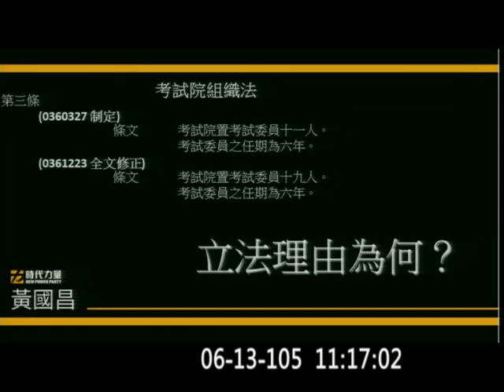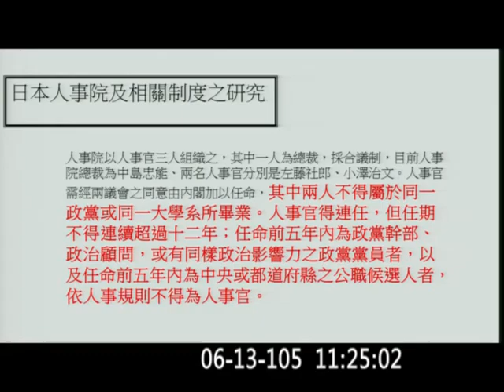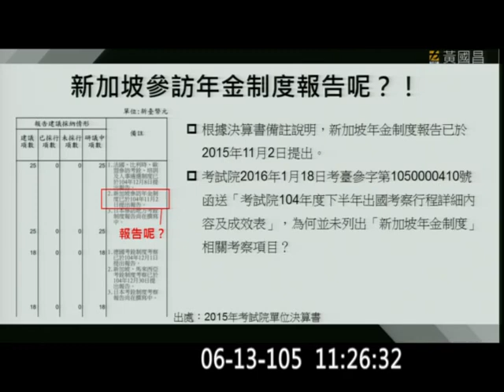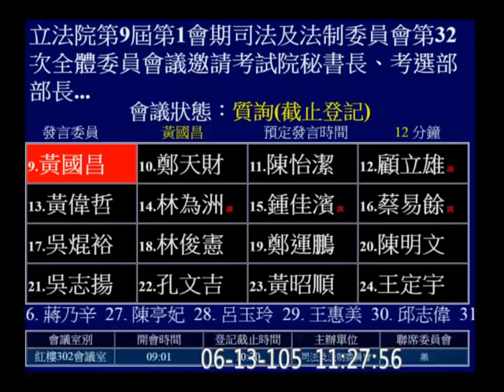20160613 黃國昌 考試委員數量 (同場加映:考試委員19位的由來) 考試院組織法 司法法制 【立法院演哪齣？】